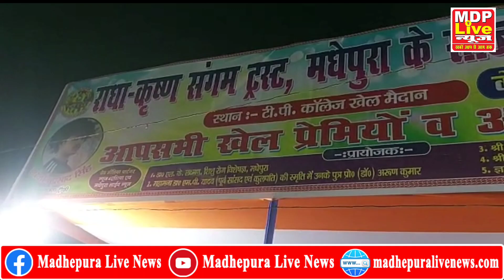Madhepura में KPL Cricket Tournament का हुआ भव्य आगाज | Madhepura News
डेली हंट : MDP LIVE NEWS